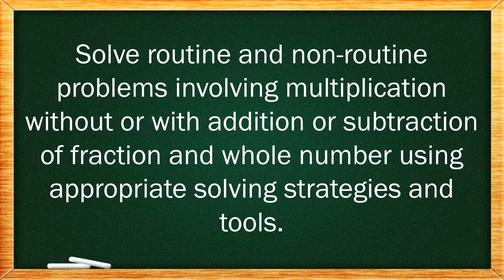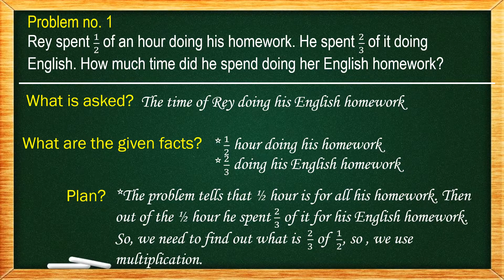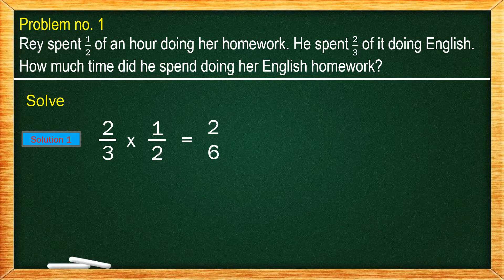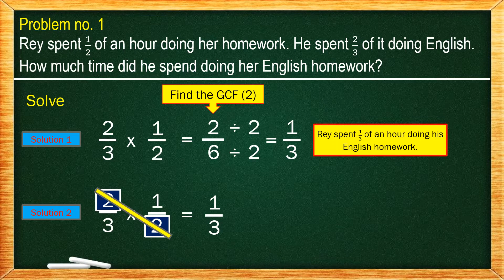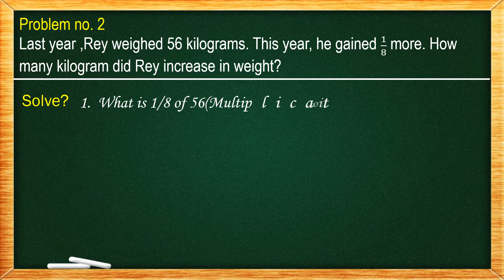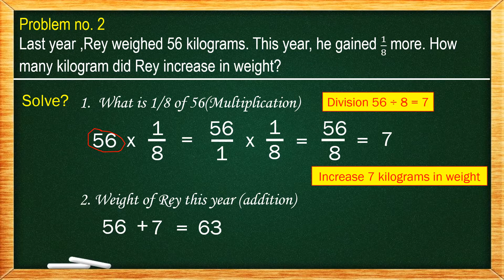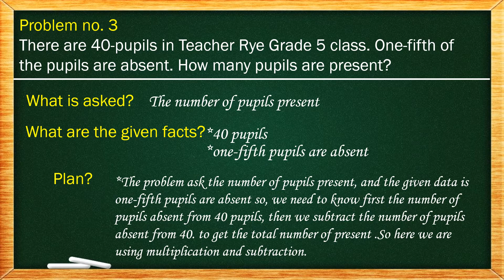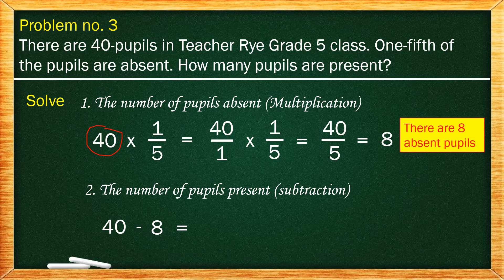Math 5 - Solves routine and non-routine problems involving multiplication of fraction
(QRT1-Week7-Lesson1) This video discuss the lesson Solves routine and non-routine problems involving multiplication of fraction without or with addition or subtraction using appropriate strategies and tools.